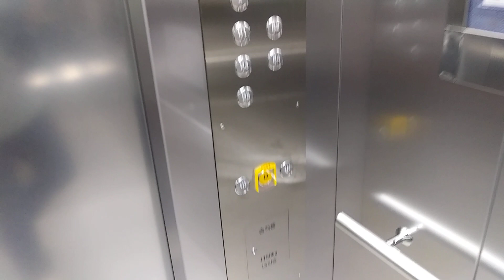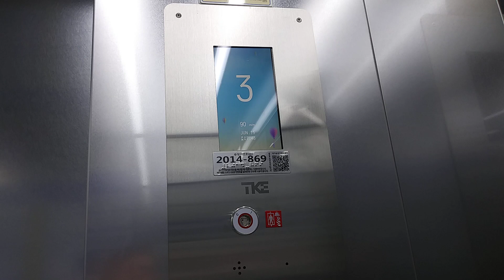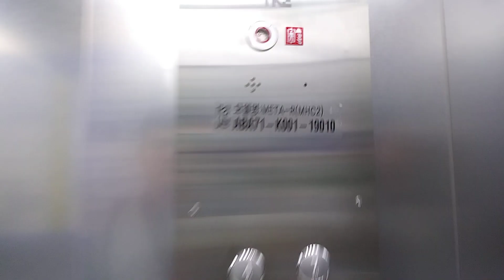경기도 안산시 상록구 상록수로 28 본오동 안산보노피아빌딩 소방구조용 3호기 TKE 엘리베이터 대차후 탑사기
교체전은 LG산전 엘리베이터 였을나 승안법 여파로 2023년식 TKE 엘리베이터으로 교체 헸답니다.